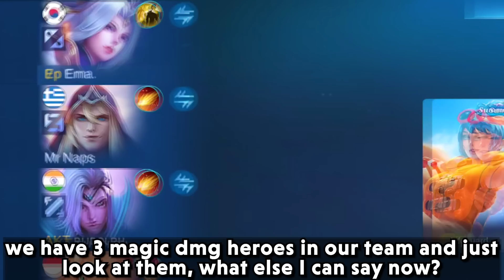FANNY NEEDS A REVAMP?